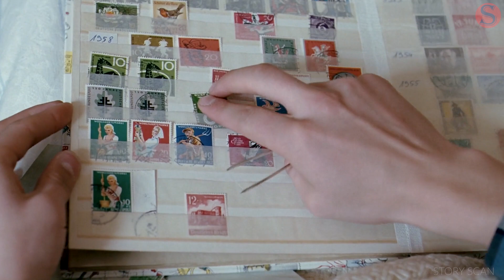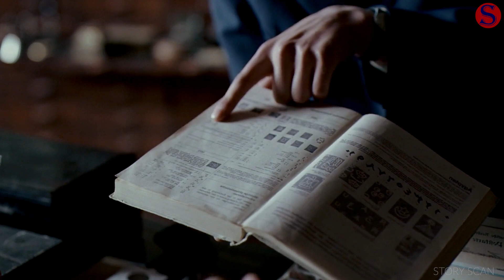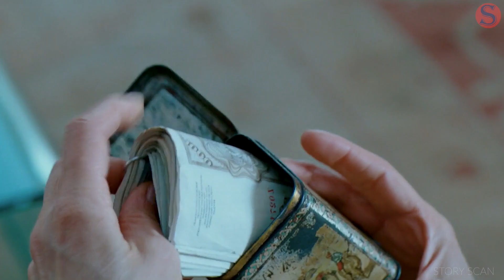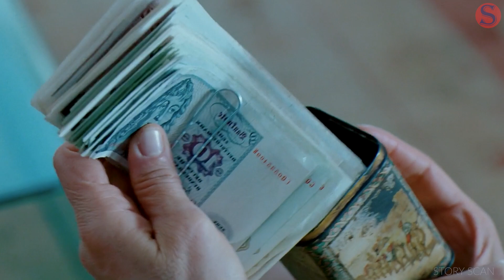Teenage CRUSH Leads to BIG Surprise! Ten Years Later, Boy Learns a Secret About His Older LOVE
Experience the emotional journey of 'The Reader' (2008) in this captivating recap video. Follow the tale of a teen's passionate affair with an older woman and the surprising secrets that unravel a decade later. Unveil the complexities of their relationship amidst a gripping war-crime trial. Relive the unforgettable moments, heartache, and revelations that made 'The Reader' a timeless cinematic masterpiece.

The main cast of the 2008 movie "The Reader" includes:
    Kate Winslet as Hanna Schmitz
    Ralph Fiennes as Michael Berg
    David Kross as Young Michael Berg
    Lena Olin as Rose Mather
    Bruno Ganz as Professor Rohl
    Alexandra Maria Lara as Young Ilana Mather